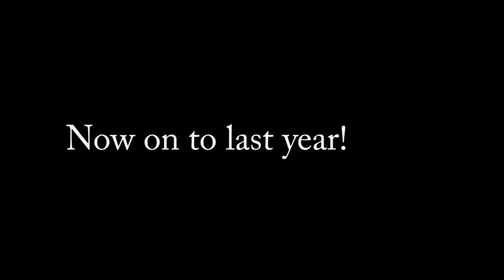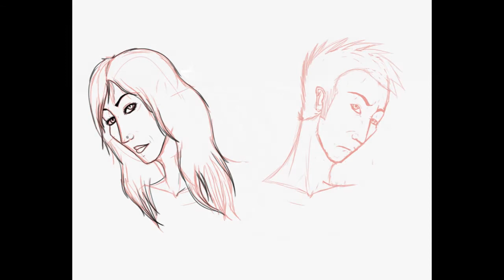Art from 2008 and 2012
Hope you guys had a good Christmas/holiday and a happy New Years!
The reason what there's a couple pictures from 2008 is because my dad put in my new bed while I was away, and had to move my bookcase/nightstand, where my first USB had fallen behind.
Anyways, Here's to a new year!
Glorious - XCD214